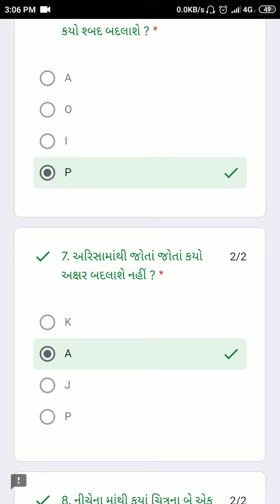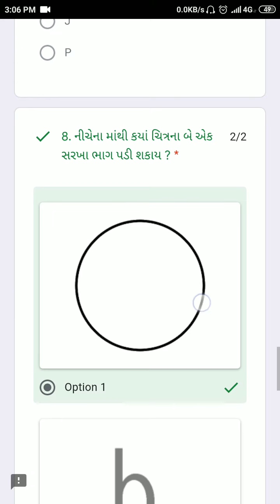ધોરણ 3 ગણિત ટેસ્ટ ક્યાંથી જોવું ?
શ્રી નવા ઈશ્વરીયા પ્રાથમિક શાળા